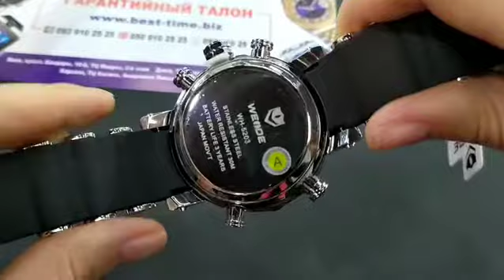Короткий обзор часов Weide Kasta от Бест-Тайм